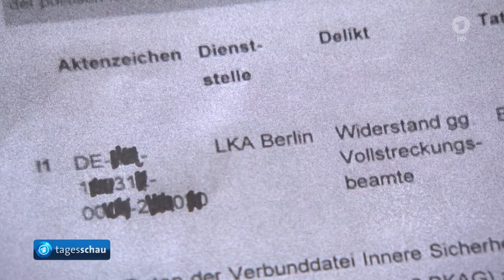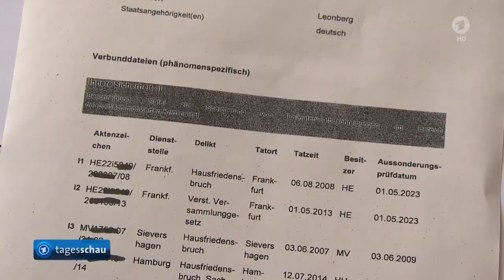G20: Wegen Datenschutzpannen bei Verbunddateien entzogene Akkreditierungen? - 19.8.2017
Sechs Wochen nach dem G20-Gipfel haben erste Journalisten Bescheid bekommen, warum ihre Akkreditierung entzogen wurde. Was beim Bundeskriminalamt an Daten über sie gespeichert war, erweist sich als toxisches Datengebräu. Die größte Peinlichkeit musste die Bundesregierung schon eine Woche nach dem Gipfel in Hamburg einräumen: Unter den Journalisten, die das BKA als Sicherheitsrisiko erkannt hatte, sei auch ein sogenannter Reichsbürger, hatte der Sprecher des Innenministeriums verbreitet. Dabei hatte sich der angebliche Rechtsextremist zu diesem Zeitpunkt längst geoutet: Der NDR-Journalist Christian Wolf war durch eine schlichte Namensverwechslung auf die Schwarze Liste des BKA geraten. Er war nicht der Einzige, der durch pure Schlamperei von der Berichterstattung ausgeschlossen wurde. Inzwischen haben mindestens zwei weitere Journalisten ein Entschuldigungsschreiben von der Bundesregierung bekommen. Eine offensichtliche Panne gab es auch beim Hamburger Polizeireporter Frank Bründel. Der Journalist, seit 28 Jahren im Beruf, soll nach Angaben des Hamburger Verfassungsschutzes bei der Demonstration am 1. Mai als Angehöriger einer "gewaltbereiten Bewegung" festgenommen worden sein - eine falsche Auskunft, die das BKA aber zunächst ungeprüft übernommen hatte. Ex-Verfassungsrichter kritisiert BKA - Der frühere Bundesverfassungsrichter Wolfgang Hoffmann-Riem hat die Speicherung von Journalistendaten in BKA-Dateien zu "politisch motivierter Kriminalität" und "linksradikale Gewalttäter" deutlich kritisiert. Gegenüber dem ARD-Hauptstadtstudio erklärte der Jurist: "Wenn Journalisten als kriminell bezeichnet oder sogar der politisch motivierten Kriminalität bezichtigt werden, dann muss man damit sehr vorsichtig sein. Und wenn es nicht einmal irgendeine strafrechtliche Verurteilung in diesem Zusammenhang gegeben hat, dann ist das skandalös, dies noch in den Dateien zu halten und zum Anlass für Maßnahmen gegenüber Journalisten zu nehmen." Grundsätzlich seien die Verbunddateien verfassungsrechtlich unproblematisch, solange sie sich auf den Zweck der konkreten Gefahrenabwehr und Sicherheit der Bürger beschränkten. "Das Problem ist aber: Wer ist dafür verantwortlich, welche Daten eingespeist werden? Wer kontrolliert, ob sie da zu Recht aufgenommen sind? Hier gibt es ein erhebliches Defizit im Management solcher Dateien, das mich schon beunruhigt."
Bundesregierung sprach von "etlichen Straftätern" - Die übrigen Betroffenen mussten lange rätseln, warum ihnen die Akkreditierung entzogen wurde. Viele hatten über Jahre ohne Problem von politischen Großereignissen wie dem G7-Gipfel in Elmau oder Staatsbesuchen in Berlin berichtet. Doch für Regierungssprecher Steffen Seibert stand fest: Die Sicherheitswarnungen des BKA seien so gravierend gewesen, dass es verantwortungslos gewesen wäre, die Akkreditierungen nicht nachträglich zu entziehen. Das Innenministerium sprach von "etlichen Straftätern" unter den 32 Journalisten. Die Mehrzahl von ihnen wartet trotz gegenteiliger Versprechungen immer noch auf Auskunft. Zwei Bescheide aber liegen dem ARD-Hauptstadtstudio exklusiv vor. Die darin aufgelisteten Daten verstärken nach Auffassung von Experten die Zweifel, dass der Entzug der Akkreditierung rechtmäßig war. Bei dem Berliner Fotografen Florian Boillot ist als einziger Vorgang ein Verfahren wegen Widerstands gegen Polizei-Vollzugsbeamte gespeichert - und zwar unter verschiedenen Aktenzeichen sowohl in der Datei "politische motivierte Kriminalität" als auch in der Datei "Gewalttäter Links". Dabei geht es, wie die Ermittlungsakten belegen, um einen eher banalen Vorgang: Im März 2016 hatte ihn eine Berliner Polizistin angezeigt, nachdem sie ihn zuvor bei einer Demonstration versehentlich gestoßen und er daraufhin mit einer Beschwerde beim Pressesprecher der Polizei gedroht hatte. In den Ermittlungsakten wird ausdrücklich festgehalten, dass Boillot in der Situation mit seiner Kamera fotografiert und sich gegenüber der Polizistin weder aggressiv noch beleidigend verhalten hatte. Das Verfahren endete im Mai 2017 mit einem Freispruch "aus tatsächlichen Gründen", was umgangssprachlich einen "Freispruch erster Klasse" bedeutet. Eintrag hätte längst gelöscht werden müssen - Der Bochumer Strafrechtsprofessor Tobias Singelnstein hält die weitere Speicherung der Daten ab diesem Moment eindeutig für rechtswidrig. Nach dem BKA-Gesetz hätte der Eintrag sofort gelöscht werden müssen. Stattdessen zeigt das Datenblatt des BKA, dass der Eintrag frühestens im Jahre 2026 auf eine mögliche Löschung überprüft werden soll. "Eine Löschung ist für den Fall eines Freispruchs ohne verbleibenden Tatverdacht zwar zwingend vorgeschrieben, geschieht aber in der Praxis häufig nicht oder nicht sofort", kritisiert der Jurist. Der frühere Bundesbeauftragte für den Datenschutz, Peter Schaar, sieht darin einen eklatanten Verstoß gegen den Datenschutz. Er habe schon 2012 auf die Löschung einer großen Zahl unrechtmäßig gespeicherter Daten in den BKA-Dateien bestanden.